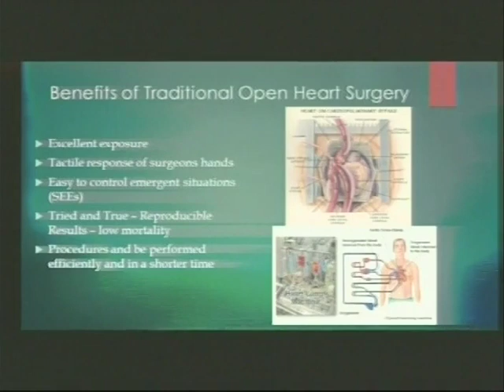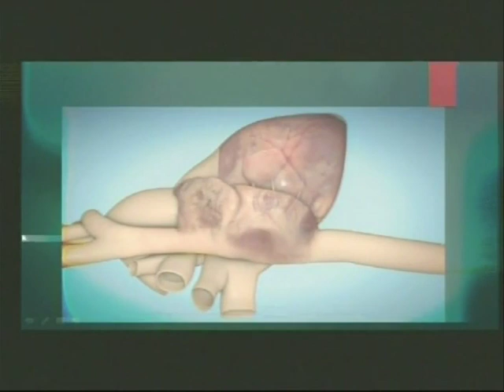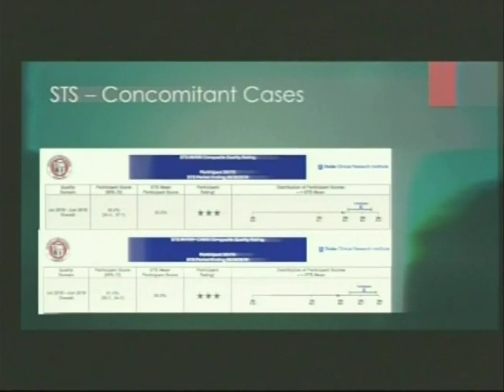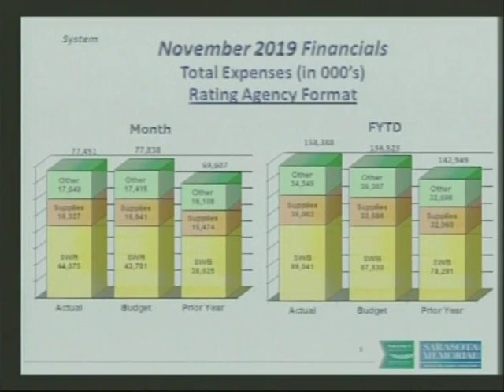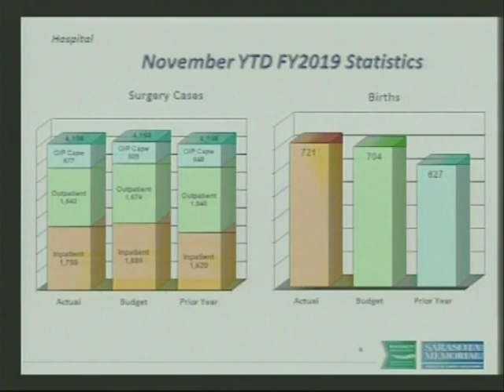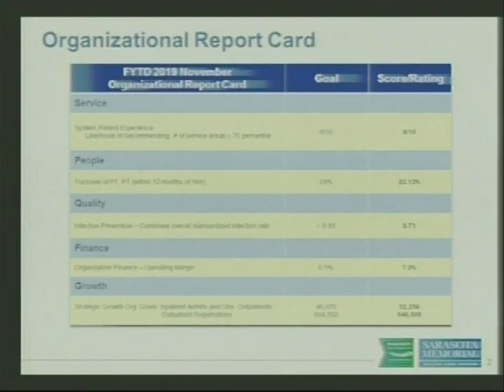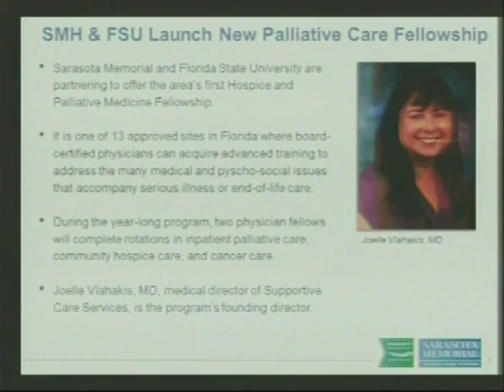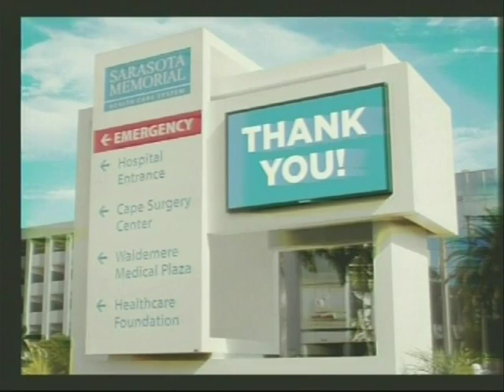Sarasota County Public Hospital Board Meeting - December 16, 2019